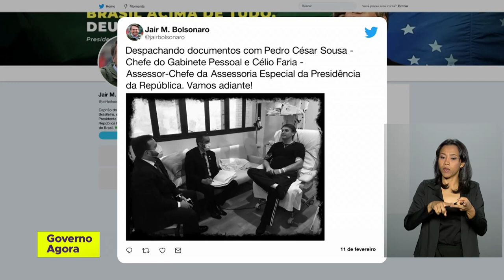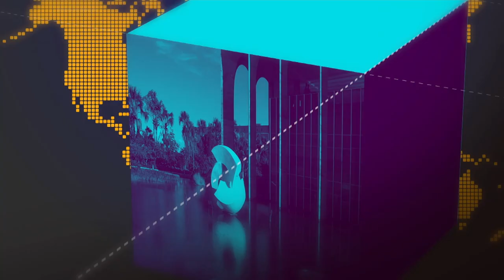Produção Agrícola cresce em relação ao período passado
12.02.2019 - A produção brasileira de grãos deve alcançar 234 milhões de toneladas no período 2018/2019. A Companhia Brasileira de Abastecimento (Conab) prevê um aumento de 6,5 milhões de toneladas comparado ao período passado.

O destaque da safra é o algodão, que teve aumento de 27,9% em sua produção.